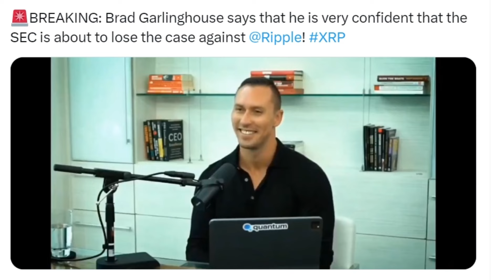CEO Ripple Optimis Ripple & Industri Kripto Akan Menang Melawan SEC dalam Jangka Panjang!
Brad Garlinghouse percaya bahwa industri kripto akan memenangkan pertarungan melawan SEC. Menurut Garlinghouse, teknologi terbaik selalu menang dalam jangka panjang. Saat ini, SEC sedang terlibat dalam beberapa perselisihan dengan lembaga kripto.